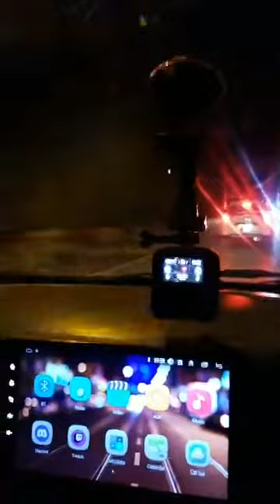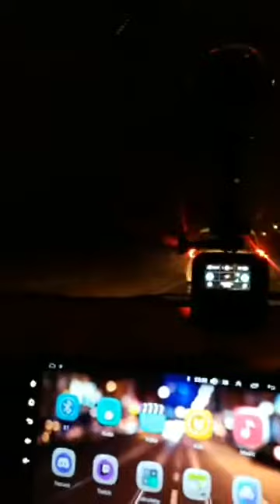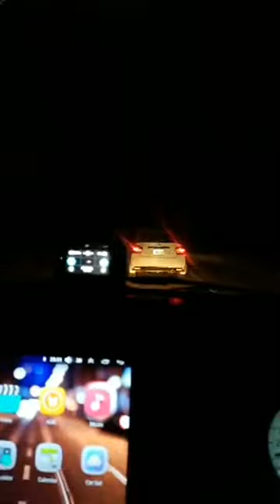Islamabad The Beautiful! Instagram/Islamabad.Rawalpindi Instagram/KhyberPashtunKhwa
@ Islamabad The Beautiful ( Federal Capital, Founded by Field Marshal Mohammed Ayub Khan )/ Khyber Pashtun Khwa aka Afghania ( KPK )

Instagram.com/AdventureNorthernPakistan
Flickr.com/KhanKhattak